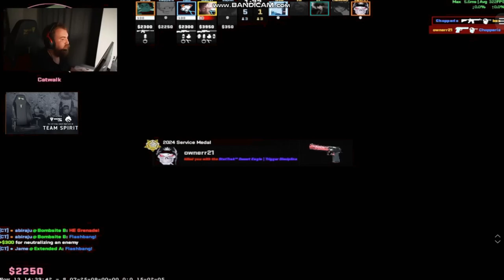МОНЕСИ ОТОМСТИЛ ДОНКУ ЗА НОЖ!! M0NESY, CHOPPER, JAME vs DONK, BAZ, OWNER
● Это наше оригинальное видео с нашим оригинальным контентом, множеством высококачественных правок и оригинальных творческих идей.
Мы стараемся принести вам лучшие и самые уникальные видео, надеемся, вам понравится!